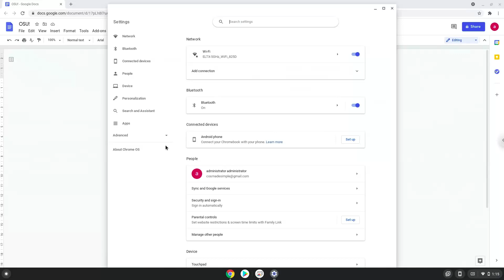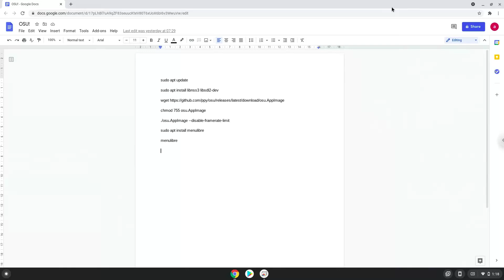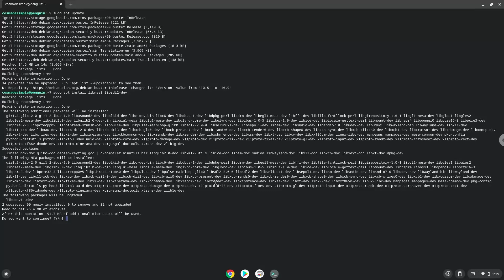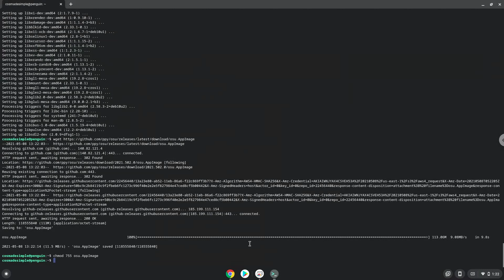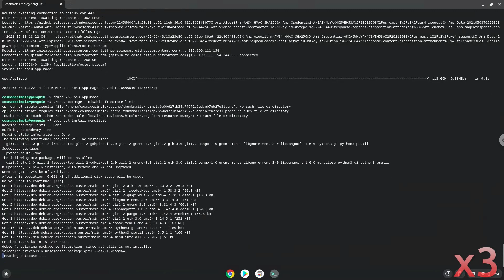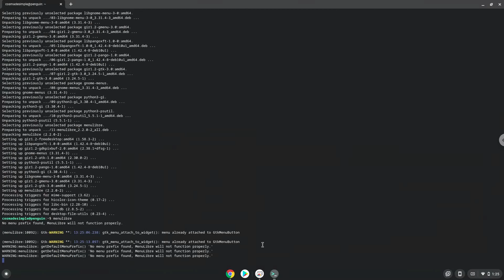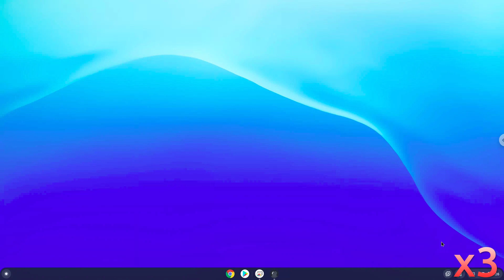How to install OSU! Lazer on a Chromebook in 2021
In this video, we are looking at how to install OSU! Lazer on a Chromebook.